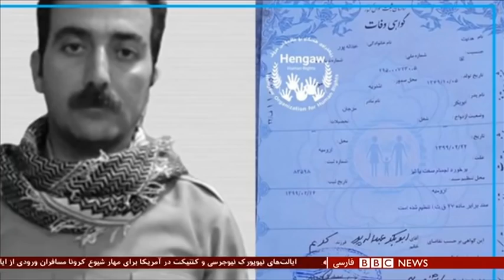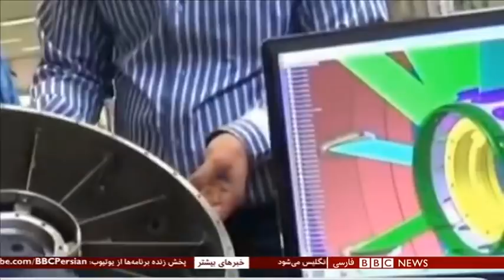اخبار ساعت شش عصر- پنج‌شنبه ۵ تیر